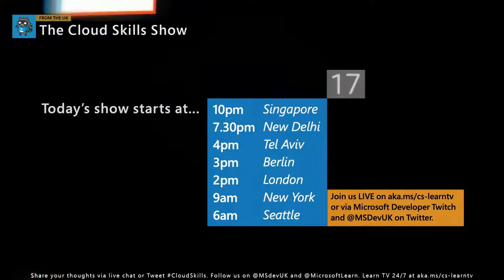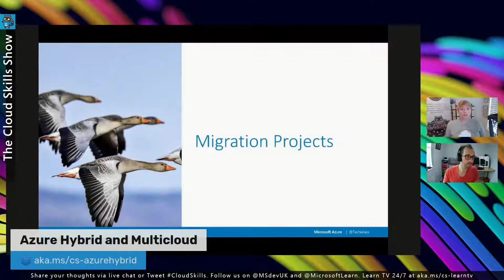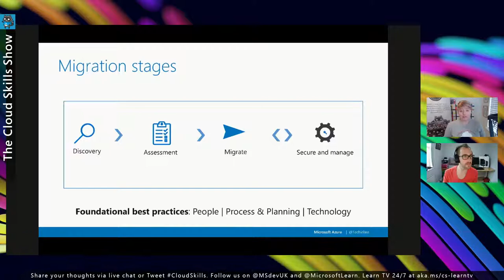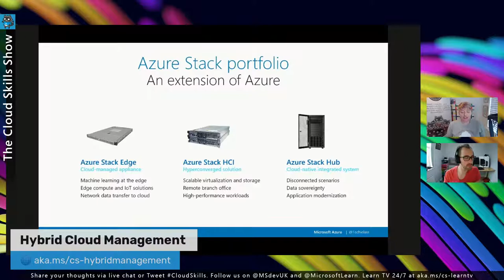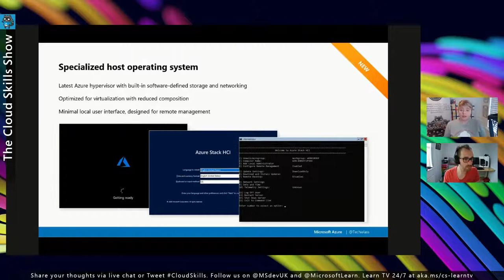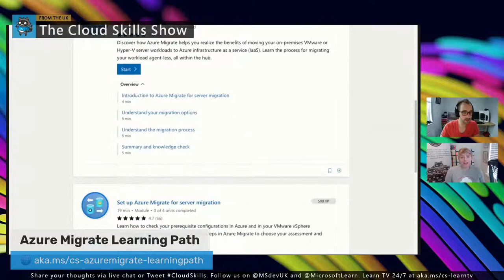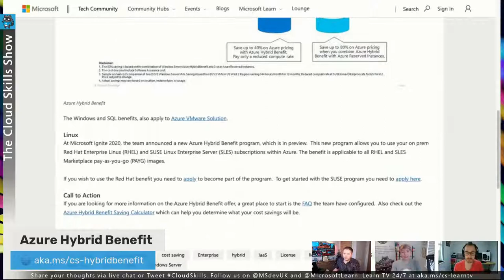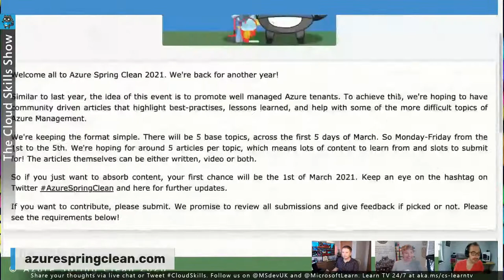The Cloud Skills Show - Hybrid Cloud & Azure Migrate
Join us for the final Cloud Skills Show livestream of 2020 as we talk to a panel of experts about Azure Migrate and Hybrid environments.

In this episode, we’re looking at running a Hybrid Cloud environment within your IT department. A lot of workloads are suitable for migrating to the Cloud but some aren’t. We'll be talking about the migration process, tools to help assist you and also look at extending Azure to on-premises environments.